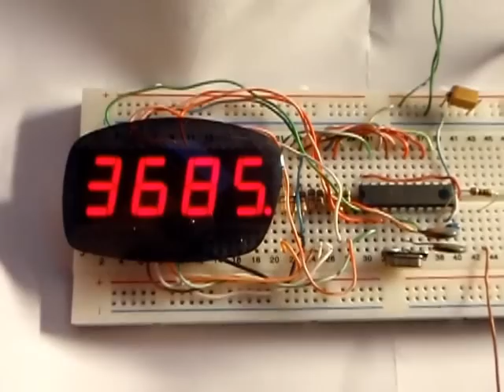AVR autorange frequency meter / automatický frekventometr s AVR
Jednoduchý frekventometr s AVR ATtiny2313A a automatickou volbou rozsahu. Má 4 rozsahy, max. frekvence 10MHz, min. rozlišení 1Hz. Měří v kHz.

Simple autorange frequency meter (counter) with AVR ATtiny2313A. It has 4 ranges, max. frequency is 10MHz, min. resolution is 1Hz. Measures in kHz.